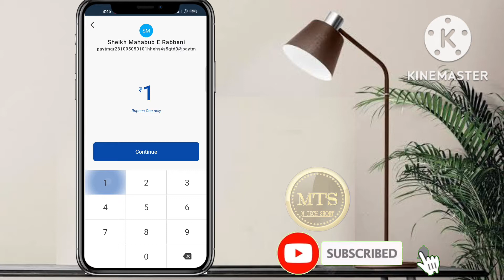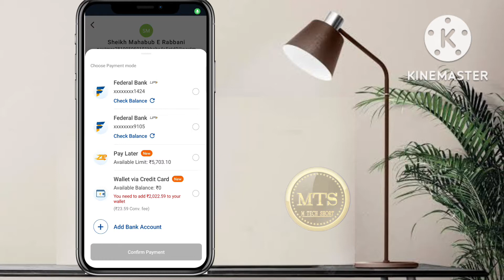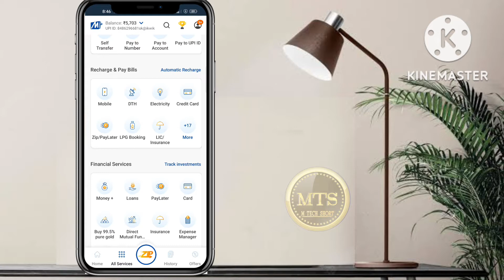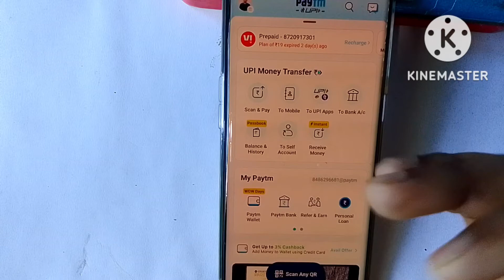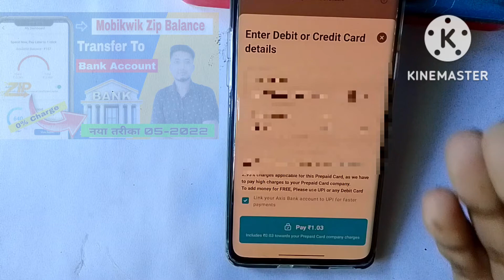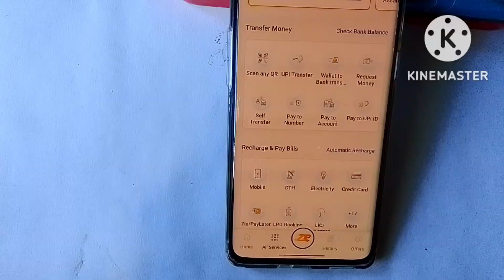Mobikwik Zip To Bank Transfer | Mobikwik zip to bank account transfer 0% charges